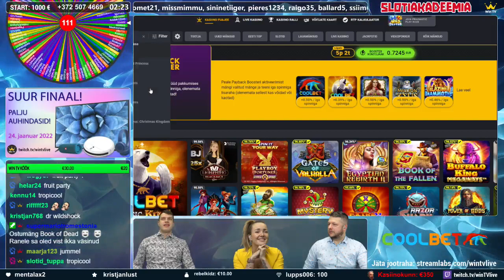Win TV Slotiakadeemia (Coolbet): Sensiatsiooniline SUPER VÕIT!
Slotiakadeemia: Saade oli juba pikale veninud ning Ranelele anti võimalus valida viimane boonusostu mäng. Nagu videost näha, ei pidanud vanem-akadeemikud väga pikalt mõtlema, et Ranele soovidega arvestada. Mänguks sai Starlights Princess ning keskpärasest ostust sai mahlane võit.